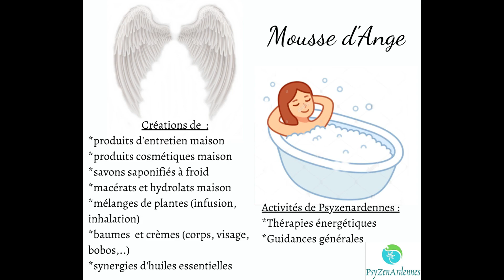Crème corps super hydratante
J'ai décidé de republier les 1ères vidéos des divers produits pour permettre aux nouveaux abonnés de les voir et de s'initier à cette fabrication maison. Désolée d'avance à mes 1ers abonnés s'ils ont déjà vus cette vidéo.
N'hésitez pas à me donner de nouvelles idées !!!

Les vidéos de Cécile Ricolleau : Yin : 185, 188, Yang : 187, 186

Vous êtes intéressé(e)s par un massage, un soin énergétique  (au cabinet ou en visio), une guidance personnalisée, une hypnose régressive ou une initiation à la méditation par exemple, ou bien autre chose.

Par ce lien, vous pourrez retrouver les évènements que nous proposons : Les RDVs de Mét-âme-morphose, les Bains de lune, les Après-midis Bien-être et les Week-ends Bien-être :

* Hypnose régressive et spirituelle : vous trouverez toutes mes hypnoses régressives en audios sur cette

et déjà quelques soins énergétiques en audio en reiki Usui, tibétain et l'énergie celtique (il y en aura de plus en plus) :

Également, j’ai construit des audios pour que vous puissiez ne pas être dépendants des dates que je propose pour les ateliers :
Cliquez sur ces liens de paiement et je vous envoie un lien de téléchargement dans les 48h.
* Atelier « Comprendre le triangle de Karpman » :
Grâce à ce lien, vous retrouverez tous les autres ateliers que nous proposons :

Mes catalogues sont aussi à votre disposition sur simple demande par mail, et sur ce lien :
Je livre et envoie des colis (pas pour tous les produits) après discussion avec vous. N'hésitez pas !

Nathalie Brédy-PsyZenArdennes
Mousse d'Ange